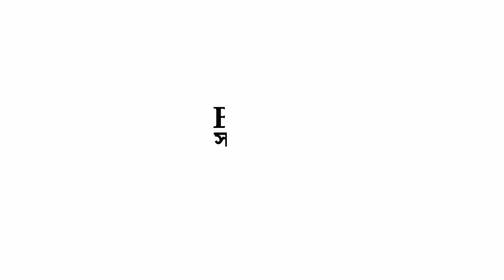আমার কিছু বড় Cutting।My three big cutting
প্রিয় বন্ধু
ধন্যবাদ .….….